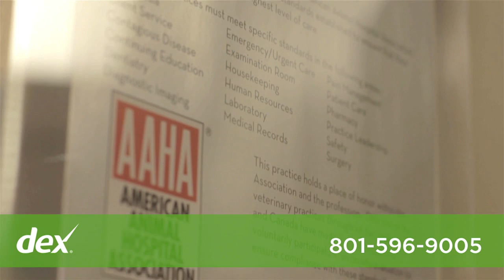University Veterinary Hospital & Diagnostic Center